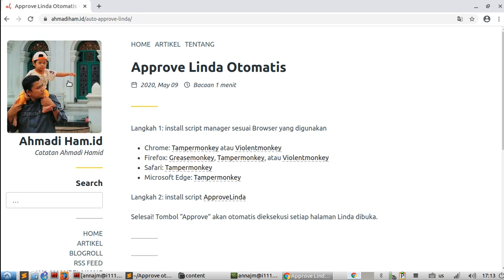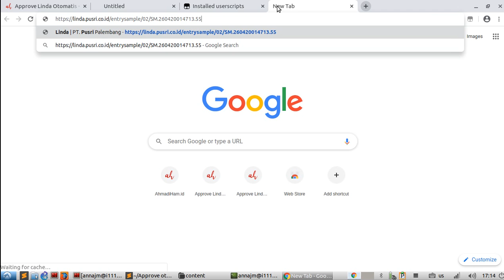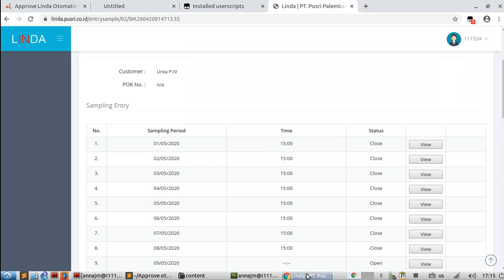Approve Otomatis Linda